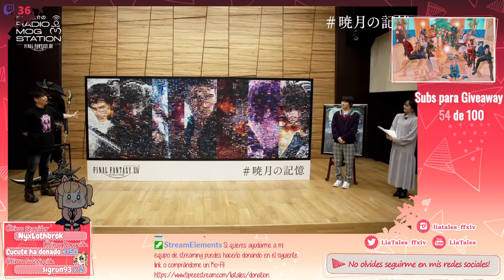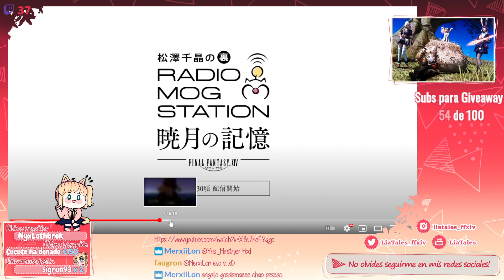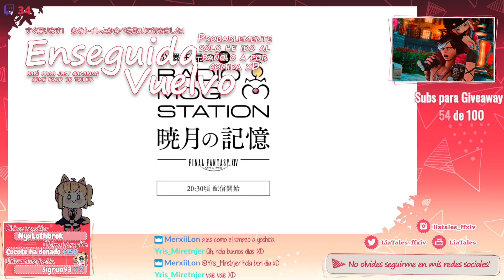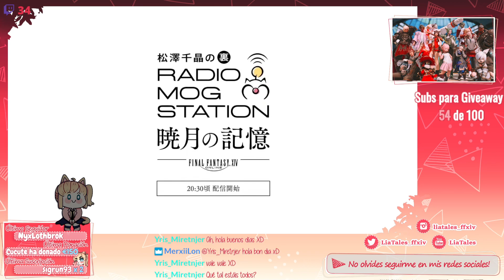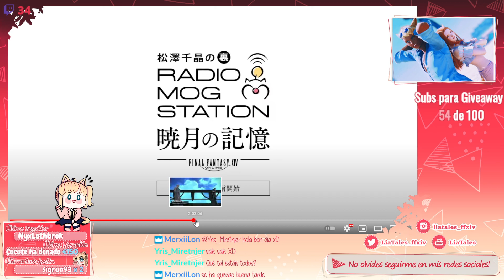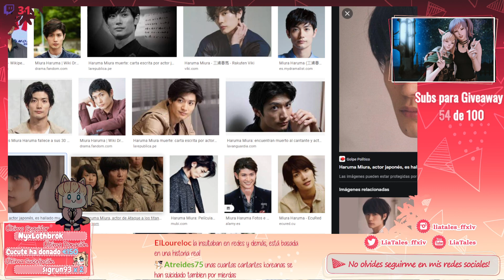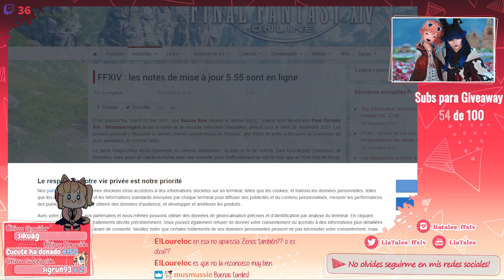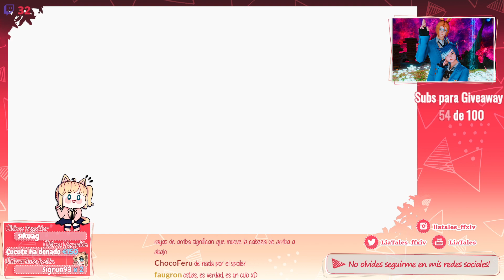youtube video #-D-DAun3feU